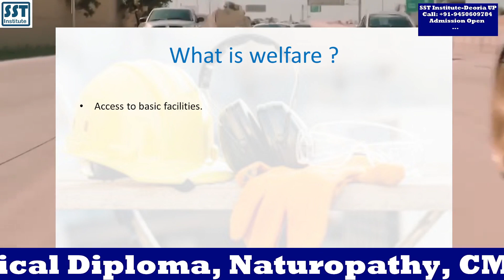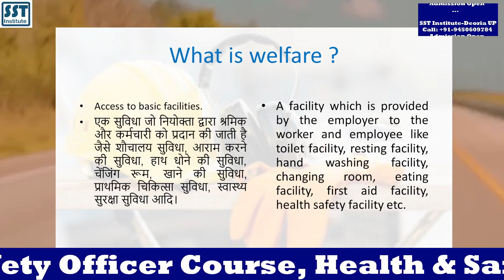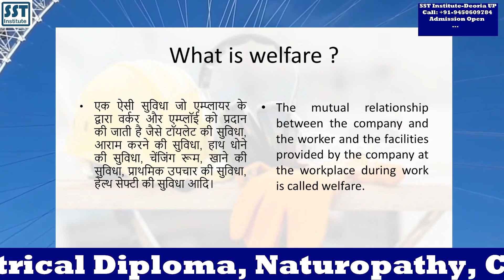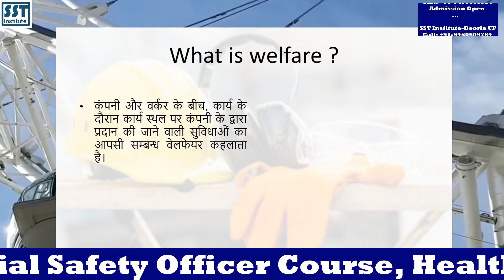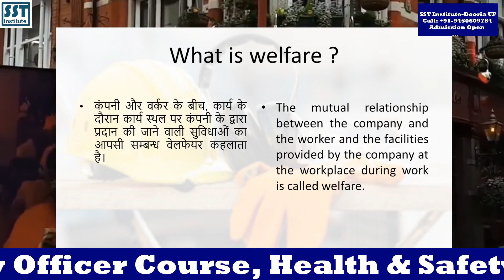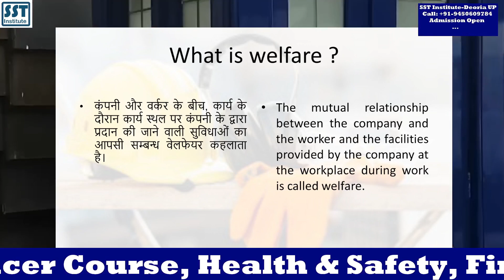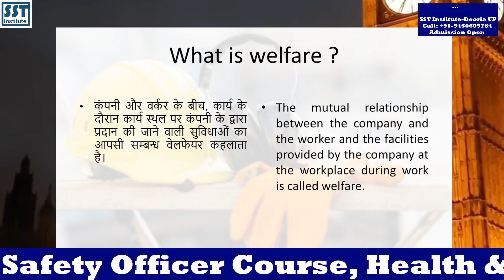What is welfare Safety Officer Training Classes Hindi Online Safety Course in India SST Institute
What is welfare Safety Officer Training Classes Hindi Online Safety Course in India SST Institute. Welfare kya hota hai ? Best Safety Training Institute of India is SST Institute. What is welfare ? Online Safety Courses are available with minimum course fees. Industrial Health and Safety Course, Fire and Safety Course, Construction Safety Course, Safety officer course. Online admission open.